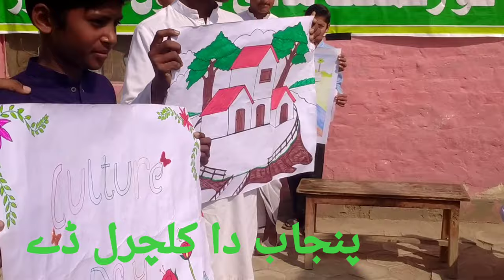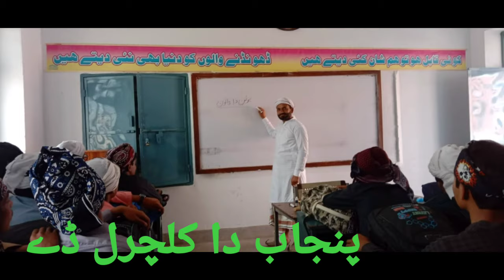Punjabi Culture Day Celebration at Government High School Fatehpur.Punjabi Culture.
es video me punjabi culture ki namaya khasosiat byan ki gai hain